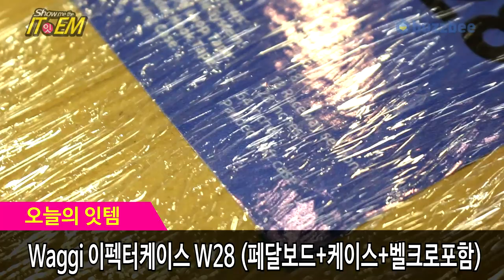Waggi 이펙터케이스 W28 (페달보드+케이스+벨크로포함)